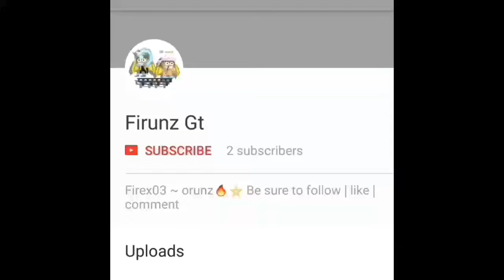Growtopia ~Getting rich with hanging snakes!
How to get rich with hanging snakes 2017.